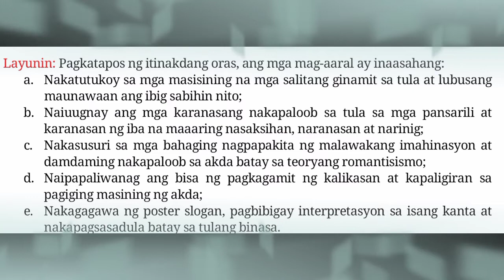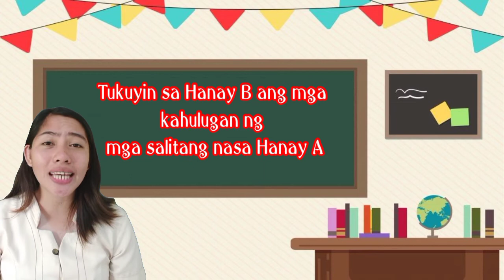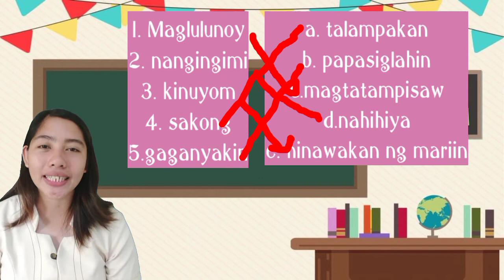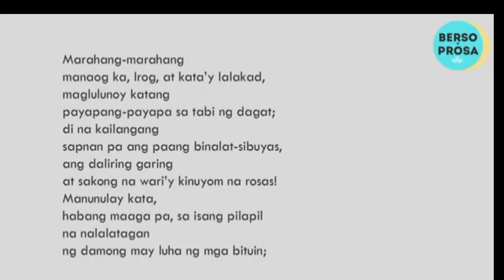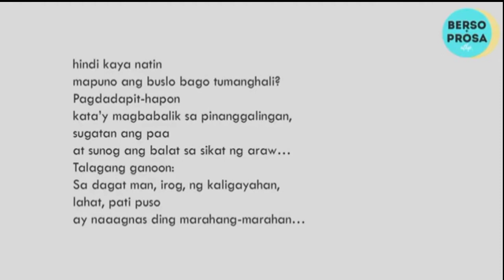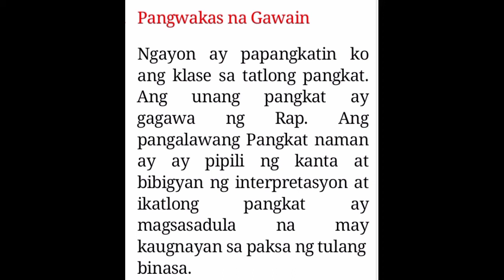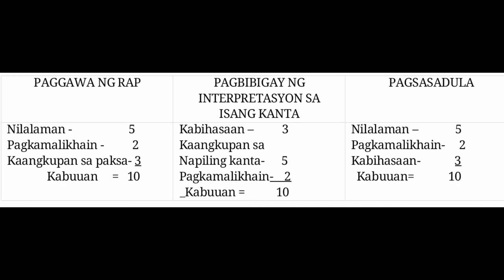Sa Tabi ng Dagat (video lesson)